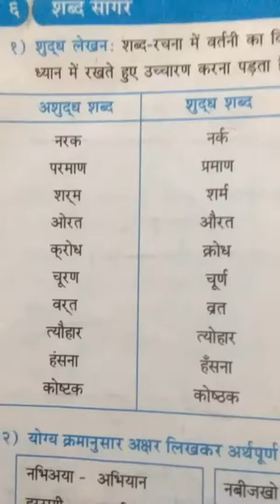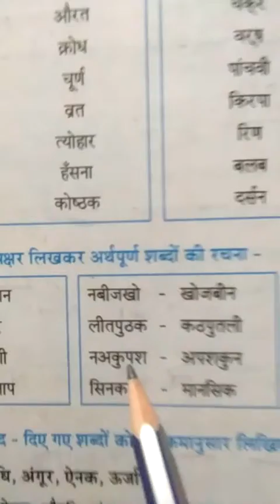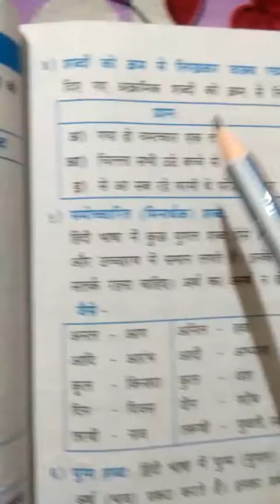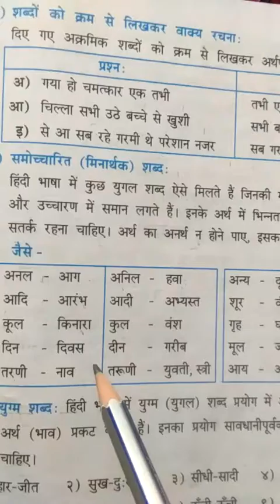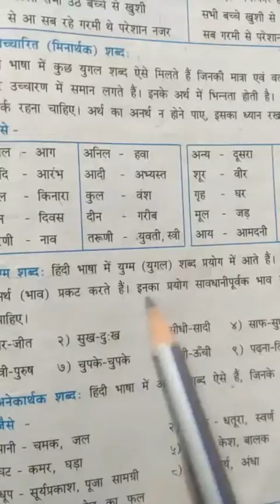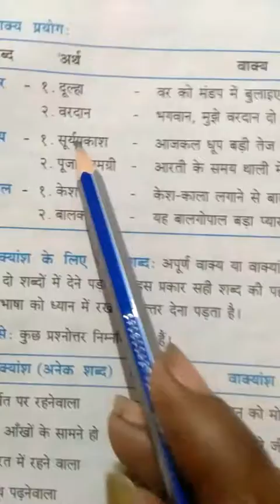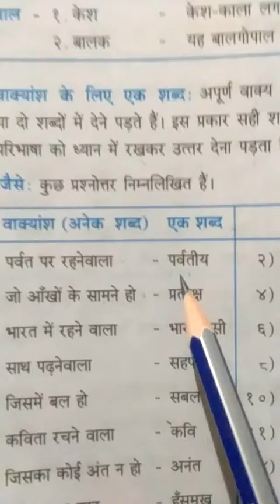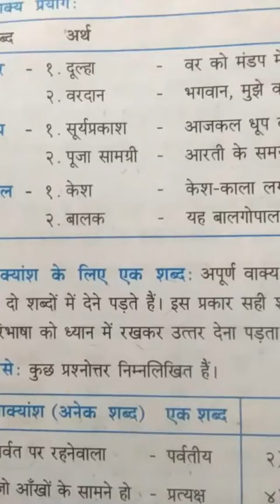Std : 7 Sub : Hindi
Grammar and  Story